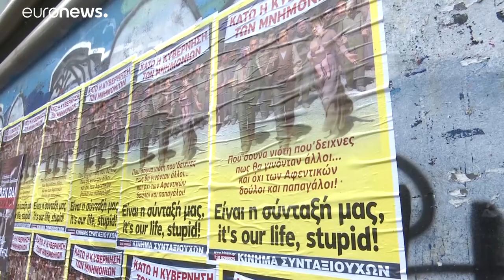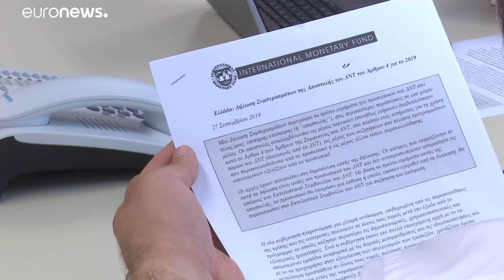Grécia diz adeus ao FMI... em Atenas!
Instituição fecha delegação em Atenas. O FMI estava na capital grega desde 2010.